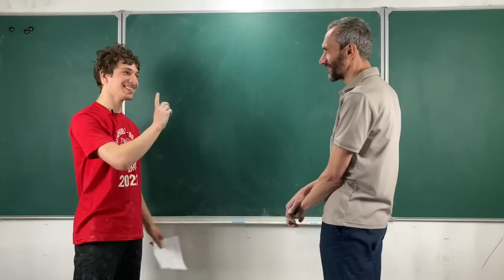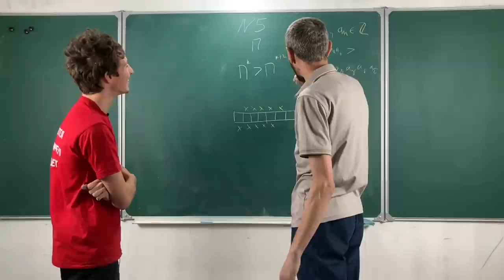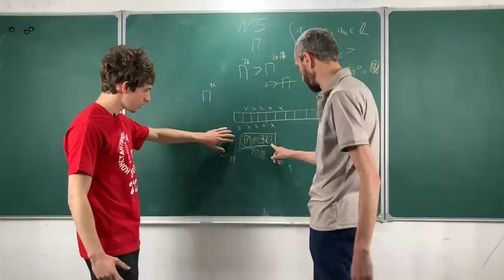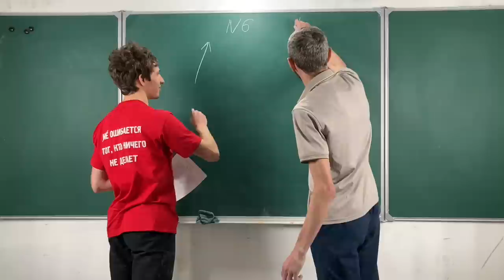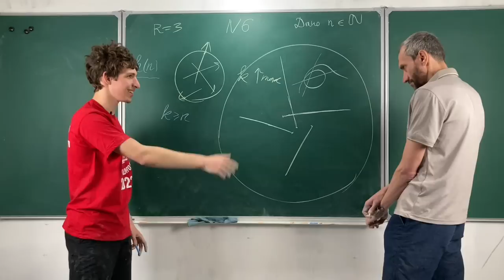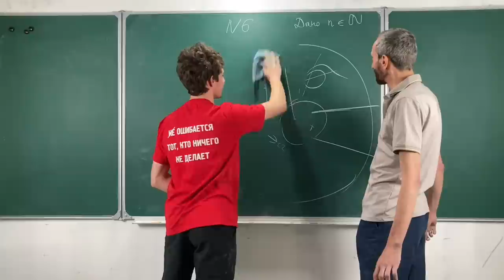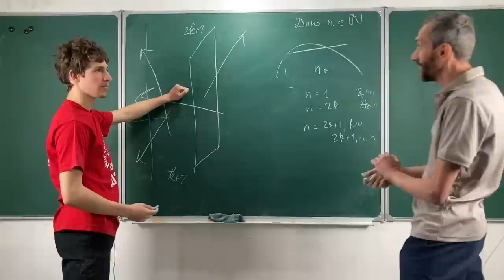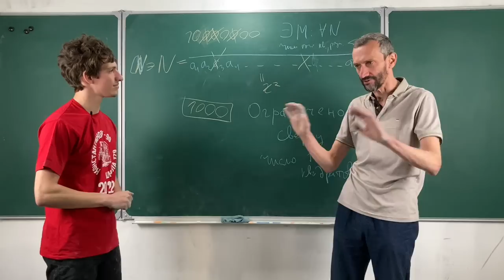Второй день ВСЕРОСА за 11 класс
00:00 Маткульт-привет
00:23 Задача 5
15:25 Задача 6
31:31 Задача 3